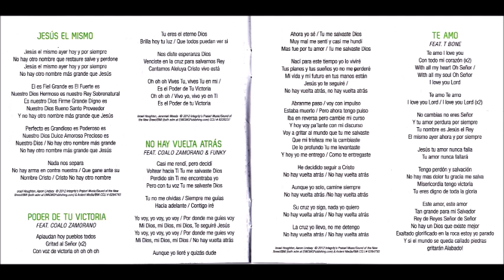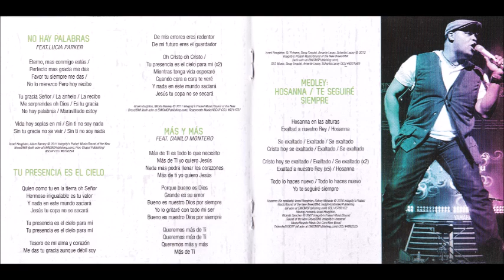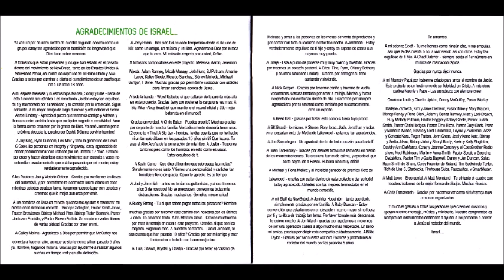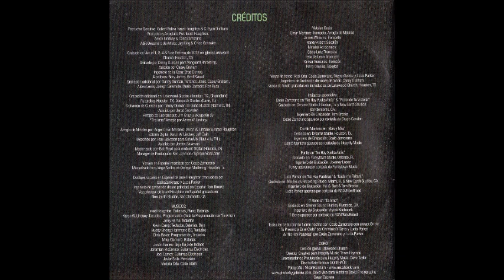Israel Houghton Tu Presencia Es El Cielo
Canción: Tu Presencia Es El Cielo
Intérprete: Israel Houghton y Christine D´Clario
Album: Jesús En El Centro
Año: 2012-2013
Compositor: Israel Houghton y Micah Massey